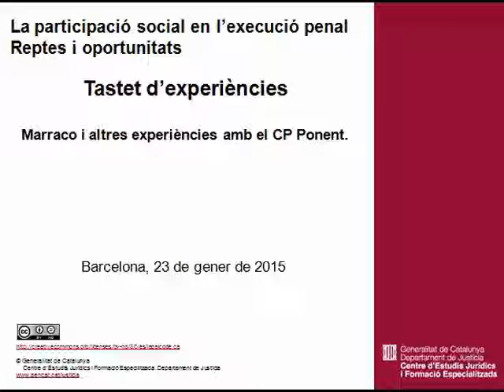Marraco i altres experiències amb el CP Ponent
Tastet d'experiències. Marraco i altres experiències amb el CP Ponent